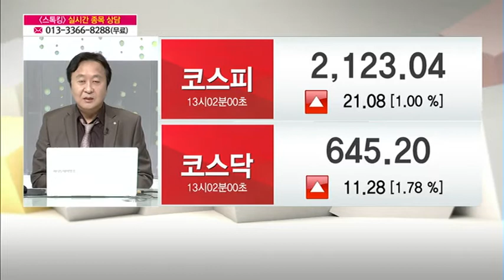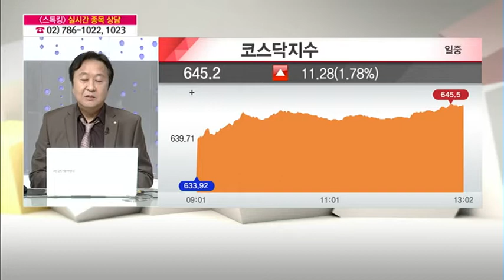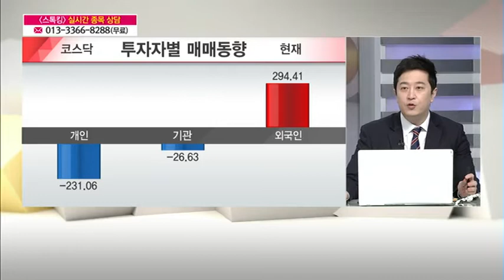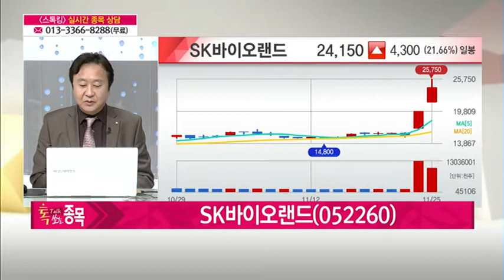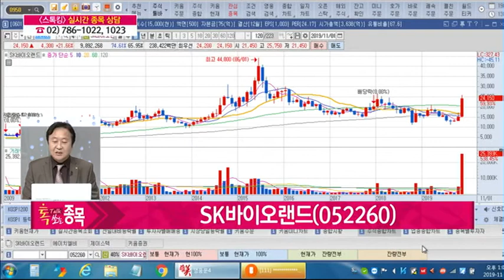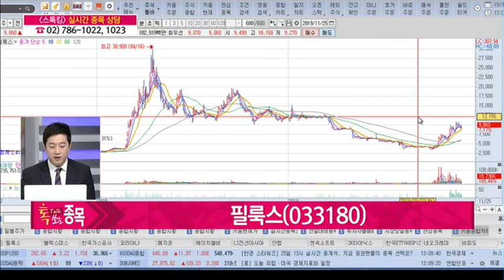[Talk 쏘는 종목] 'SK바이오랜드, 필룩스, 센트랄모텍' GO vs STOP / (증시, 증권)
11/25 스톡킹